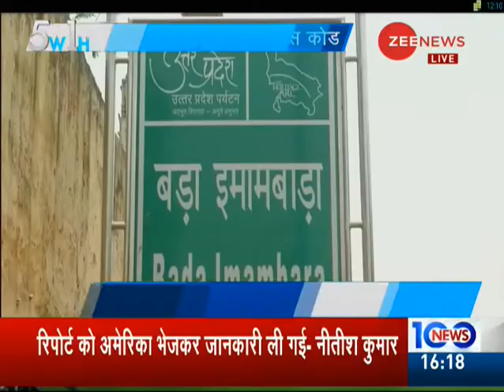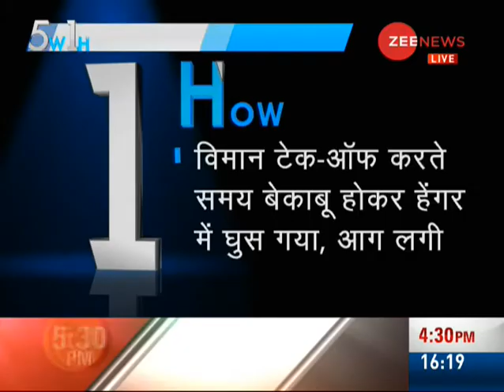5W1H: No entry in Lucknow's 'Imambara' in provocative dresses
The district administration has decided to deny entry to those, who are ''provocatively dressed'', inside the 'Chota' (small) and 'Bara' (big) imambaras, according to the officials here.